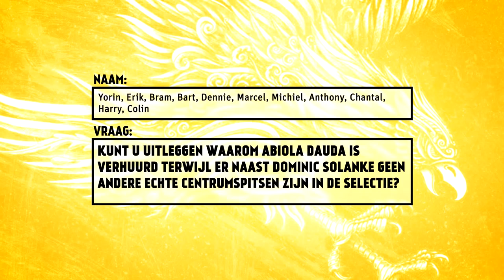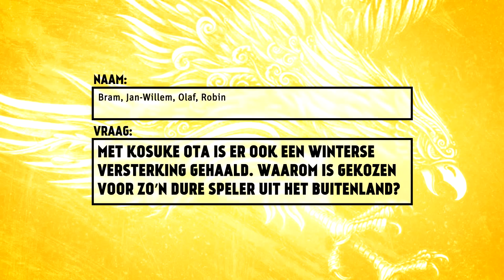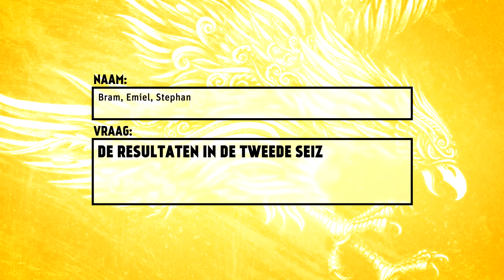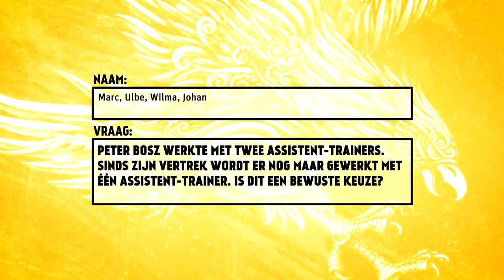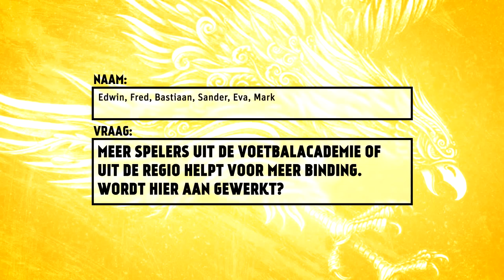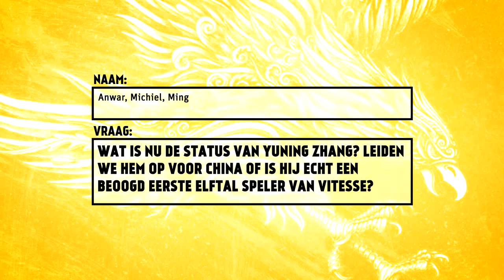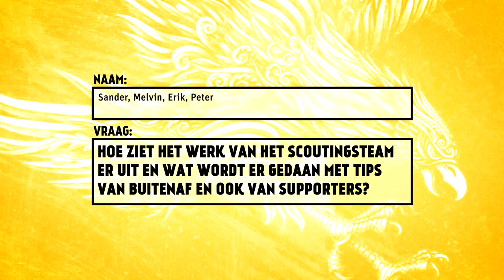TD Mo Allach beantwoordt vragen van supporters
Na het sluiten van het transferwindow is het een goed moment om vragen van supporters voor te leggen aan technisch directeur Mo Allach. Velen deden dat en de meest gestelde vragen werden beantwoord door onze 'TD'.